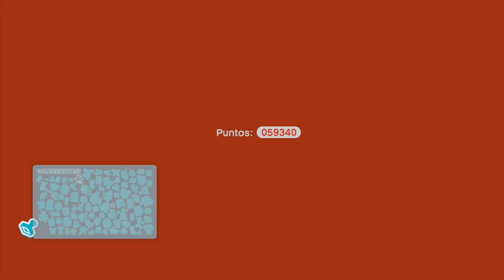Capitulo 2: Mundo 1 - 3 1 - 5. Mario Gatitos 3d world || Gameplay Pachi y sus amigos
Aqui jugando Mario 3d World con la banda de Toy Story, nos pasamos el nivel 3 y 5 del mundo 1 a medias y fail pero nos divertimos

Nintendo Switch / Nintendo Wii U

Pachi y sus amigos
Pachi pingüino
Pachi gameplays